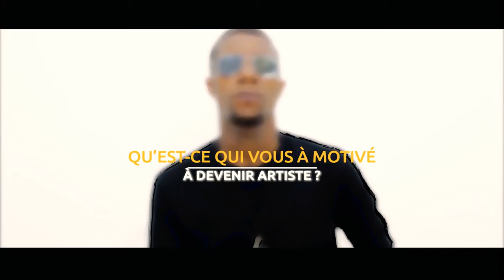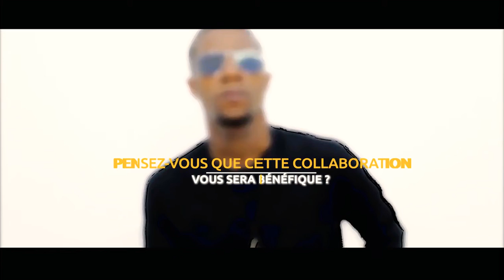INTERVIEW de ZOLA LÀLÉGENDE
L'artiste se livre à coeur ouvert à son public